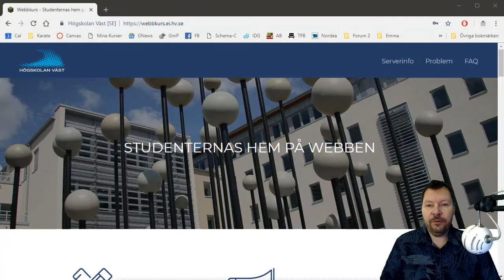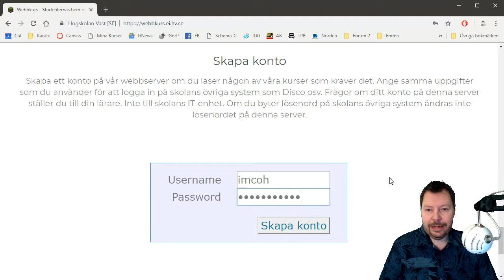Skapa konto på webbkurs.ei.hv.se